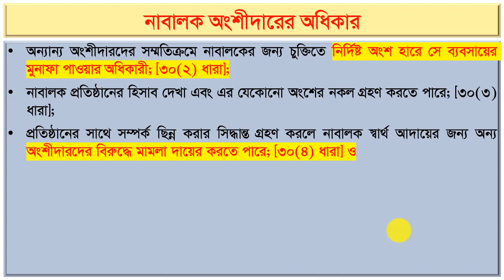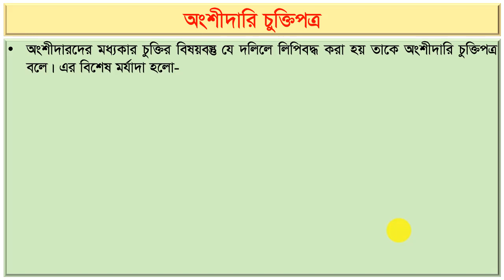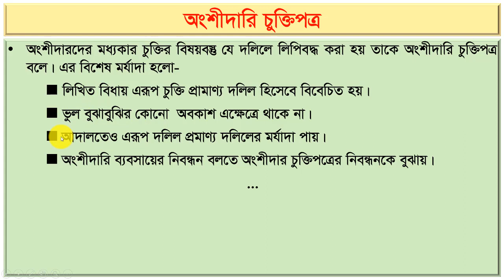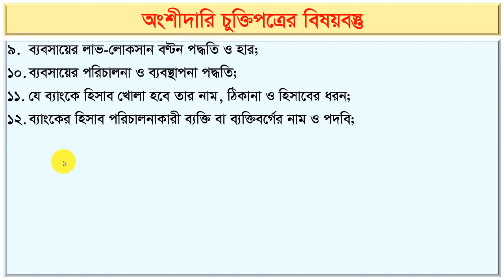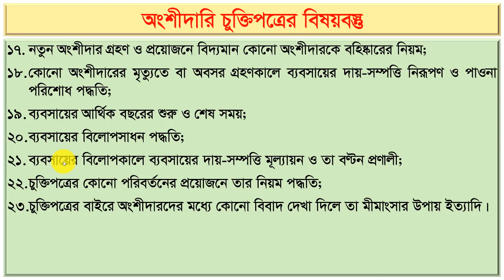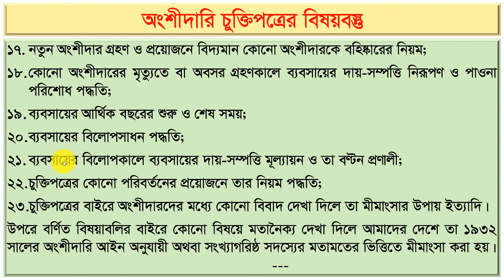নাবালক হিসেবে অংশীদার,অধিকার ও দায়।।অংশীদারি চুক্তিপত্র।।অংশীদারি চুক্তিপত্রের বিষয়বস্তু।।HSC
Md. Aktaruzzaman Rana
BCS (General Education)
Lecturer, Gaibandha Govt. College